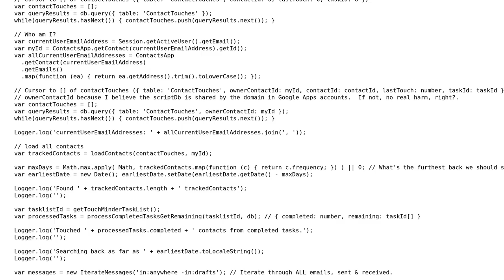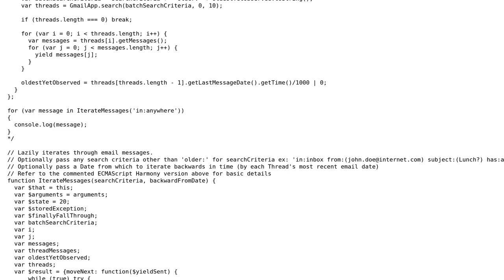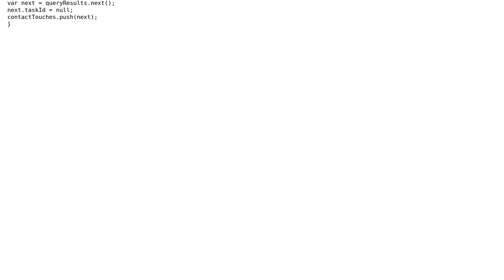Code Review: Google Apps Email, Contacts, Tasks, ScriptDB services integration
With thanks & praise to God, and with thanks to the many people who have made this project possible! | Content (except music & images) licensed under CC BY-SA | Music | Images & others | With thanks to user Jason user James Khoury user Jamal and the Stack Exchange Network Trademarks are property of their respective owners. You are responsible for your own actions.